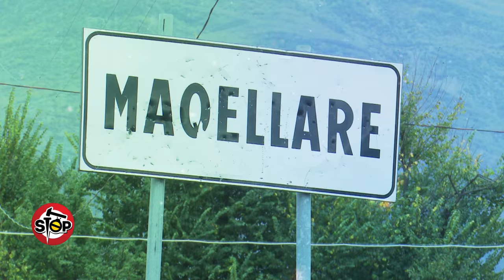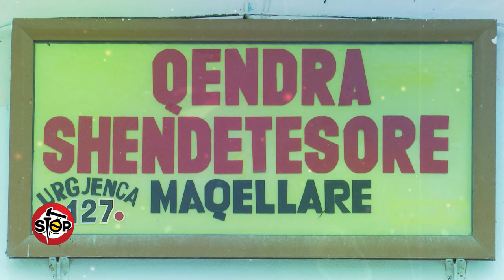Stop - Maqellara me apo pa autoambulance?!... (01 nentor 2016)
stop.tvklan.al Nje emision satiro-investigativ nga Saimir Kodra & Gentian Zenelaj. E hene - E premte ora 20:05 @ Tvklan & KlanHD; Ne muajin shtator ministri i shendetesise Ilir Beqaj reklamoi me te madhe dhurimin e nje autoambulance per Maqellaren, pak dite para se te mbaheshin zgjedhjet per kryebashkiakun e Dibres.Por nje jave me pas kjo pajisje nuk ishte me ne pune.Kryeinfermierja Angjelina Muca tregon, se pervecse nuk i punojne fshireset, autoambulanca “surprize” e ka gjetur qendren shendetesore pa shofer...?!